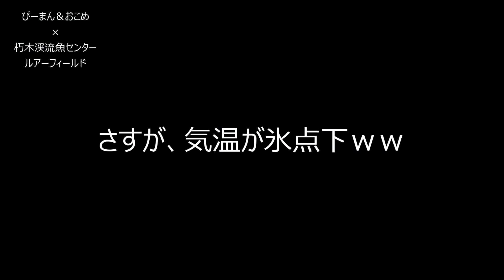【エリアミノーイング】ぴーまんとおこめのエリアフィッシングin朽木渓流魚フィッシングセンター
ぴーまんとおこめで朽木渓流魚フィッシングセンターさんにお邪魔して参りました！！
ミノーイングをメインに色んな釣りでいっぱい釣れる♪

イラスト
シェフチェンコ by xxx_lure

感度びんびん釣果隊